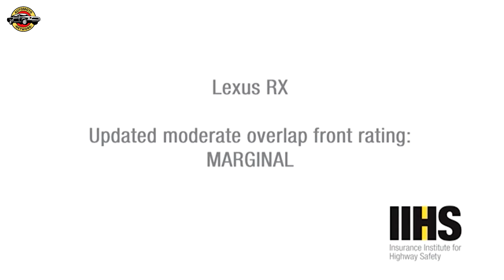Midsize Luxury SUVs' Crash Test Results: IIHS Ratings and Safety Analysis 2024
Discover the latest IIHS crash test ratings for midsize luxury SUVs in 2024. Explore how vehicles like the Lincoln Aviator, Mercedes-Benz GLE-Class, and Volvo XC60 performed, ensuring solid occupant protection. Get insights into safety concerns, good-rated models, and improvements needed in second-row restraint systems for optimal passenger safety.